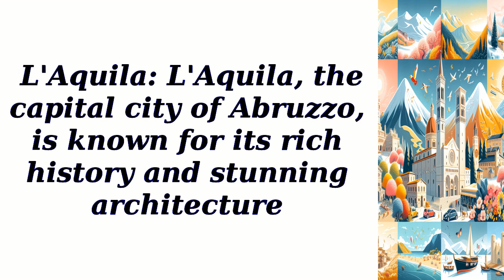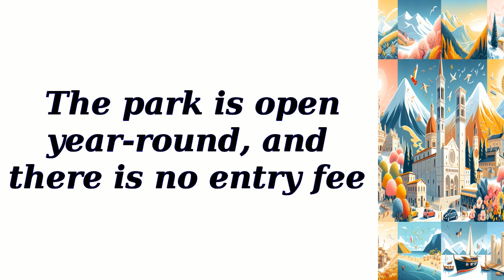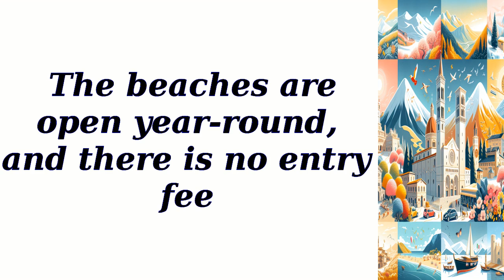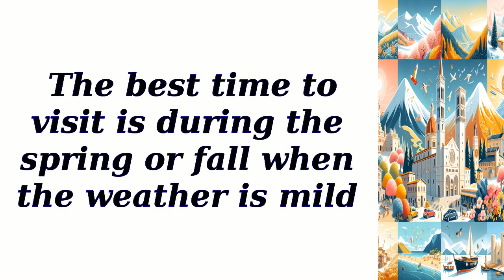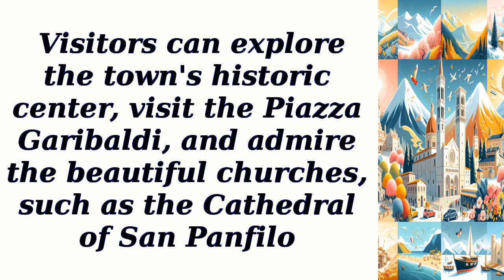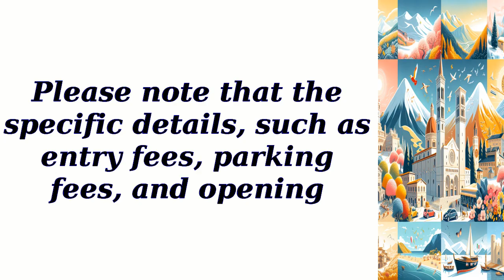All best places to visit in Abruzzo